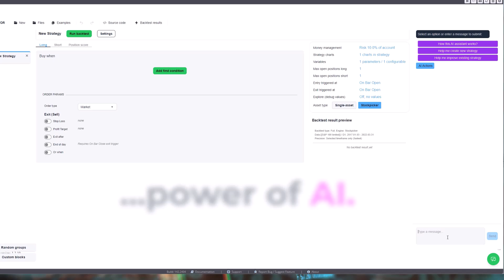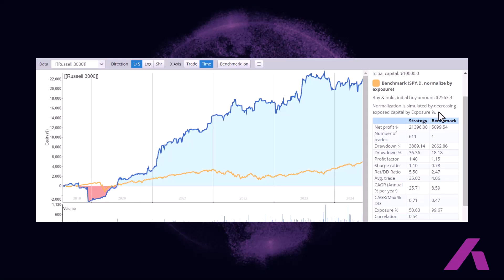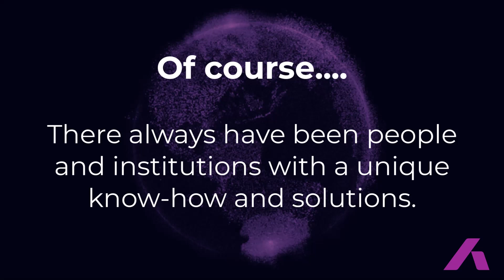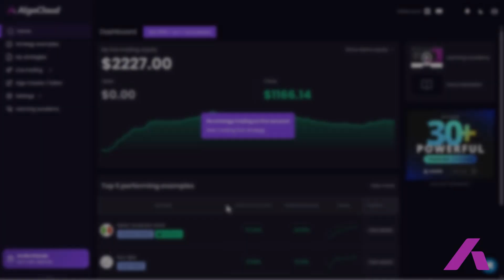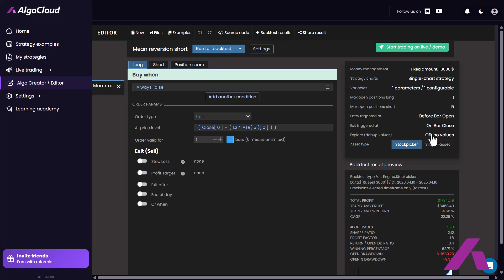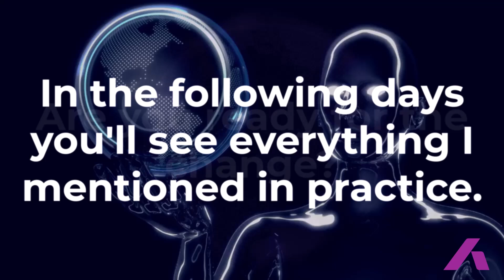AI Trading: What You’ll Learn in StockLab Course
Algohubb - innovative trading systems for stocks